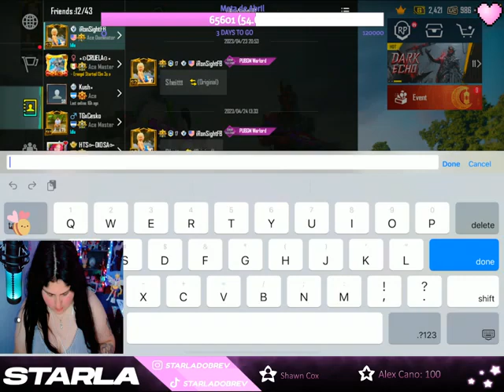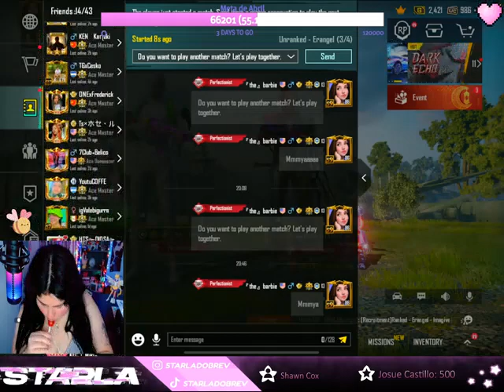PART18-GIRL GAMERS SHOCKED BECAUSE OF A RICH BOT IN PUBG